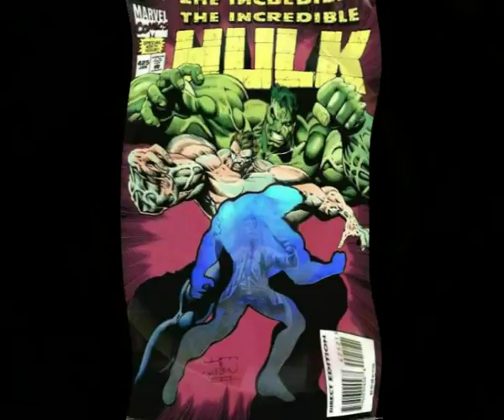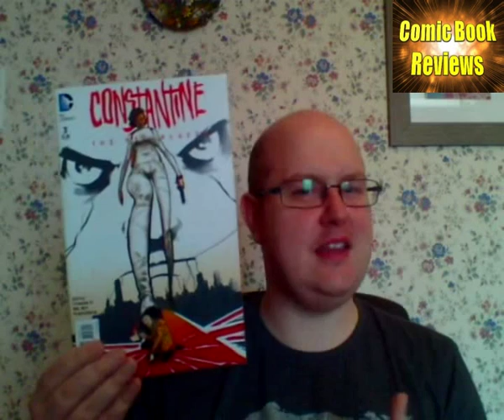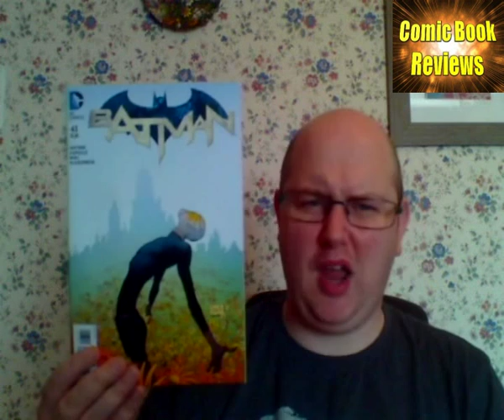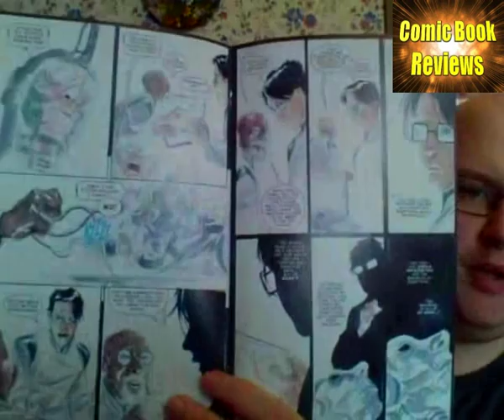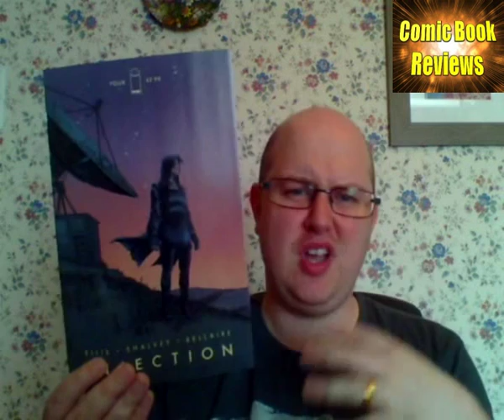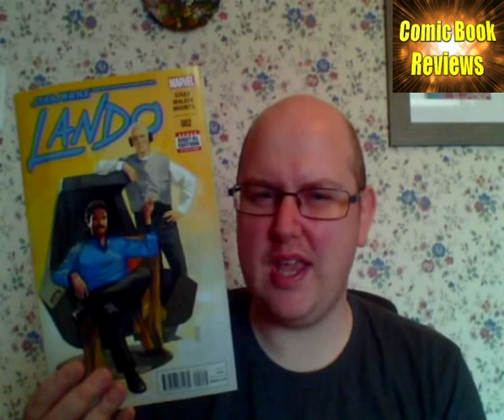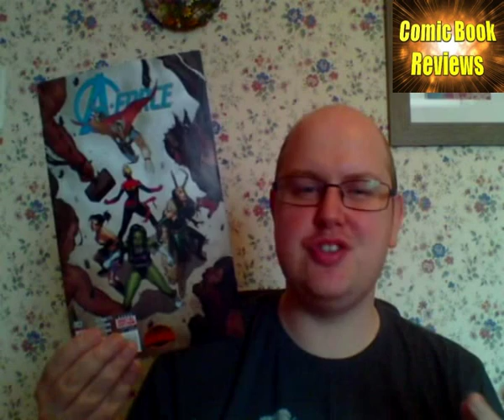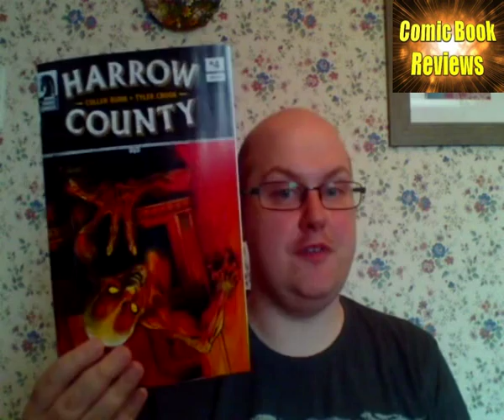Comic Book Reviews - 2nd Week of August 2015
This week I review -
  DC Comics: He-Man The Eternity War #8, Green Arrow #43, Constantine the Hellblazer #3, Batman Superman #23, Superman Action Comics #43, Batman #43.
  Indy's: Doctor Who Four Doctors #1, Descenders #6, Bloodshot Reborn #5, Doctor Who 11th Doctor #15, X-O Manowar #39, Injection #4, Doctor Who 10th Doctor #14, Unity #21.
  Marvel Comics: Star Wars Lando #2, Master of Kung Fu #4, Years of Future Past #4, Planet Hulk #4, A-Force #3, Secret Wars #5.
  Pick of the Week: Harrow County #4.